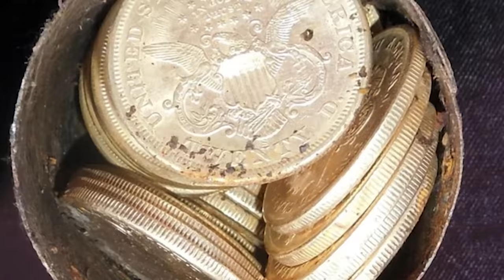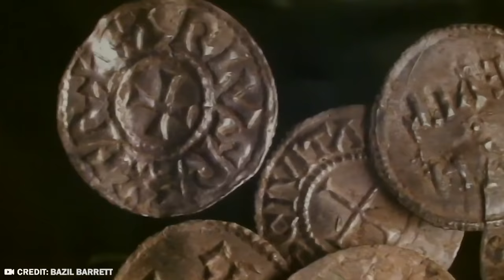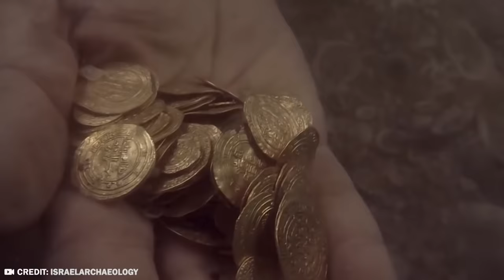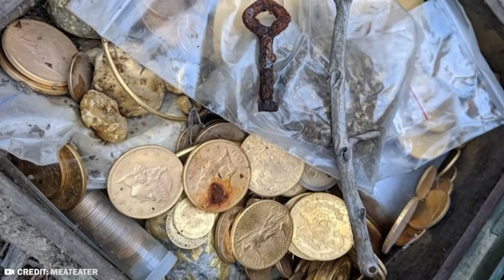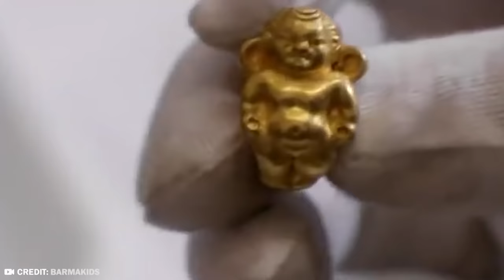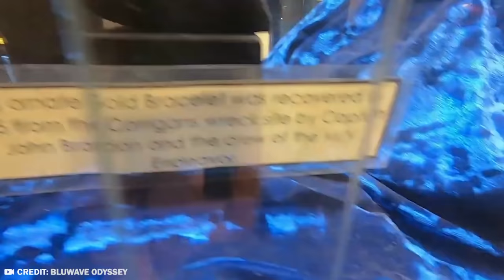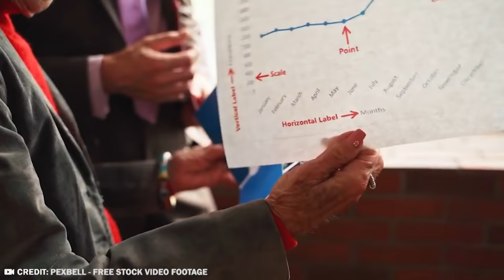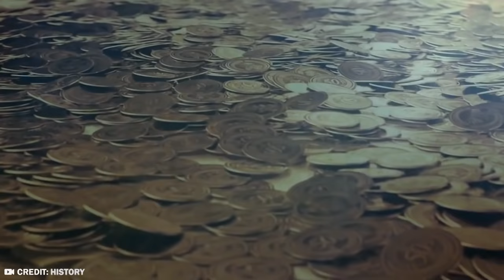20 Biggest Treasures Ever Discovered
When it comes to treasure, it's something that we secret all want to find, but we all don't think we'll be lucky enough to get it. What's more, most people think of treasure as something that's found underwater, so thus if you're in a landlocked place there's no chance you'll find any, right? Except, not so much. Because not only have treasures been found all over the place, they've been found in random spots by random people who just so happened to stumble upon it at times. So given that, allow us to show you the 20 Biggest Treasures Ever Discovered!